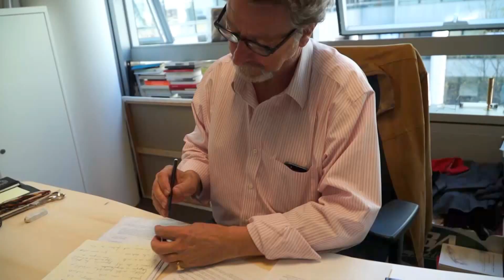"La reconnaissance du génocide arménien dépasse les Arméniens, c'est pour l'humanité entière"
Robert Guédiguian, réalisateur, est rédacteur en chef d’un jour pour l'Humanité datée du 24 avril. Cent ans après le début du génocide arménien, il témoigne et livre son regard sur toute l'actualité du jour. Réalisation : Abrahim Saravaki